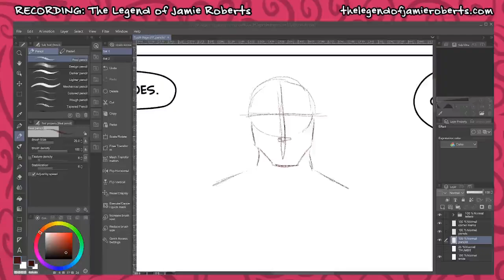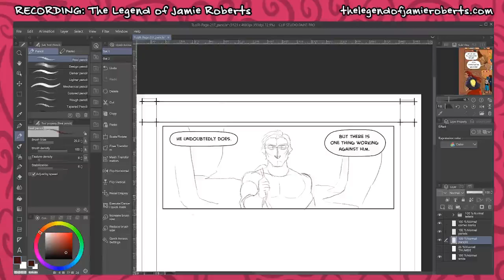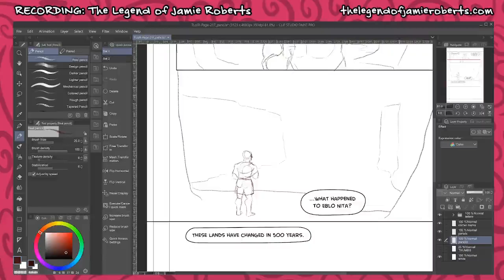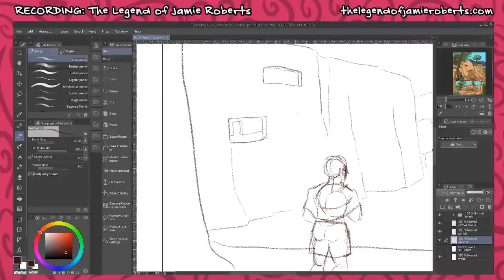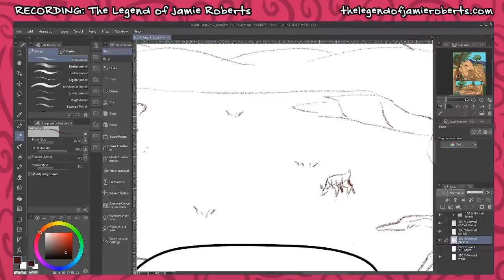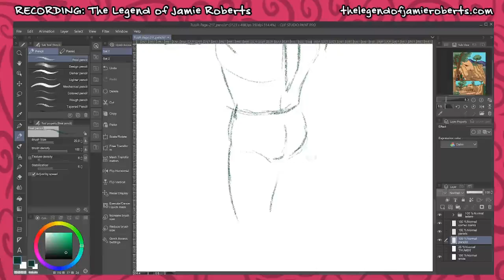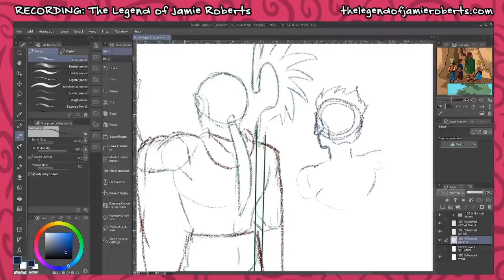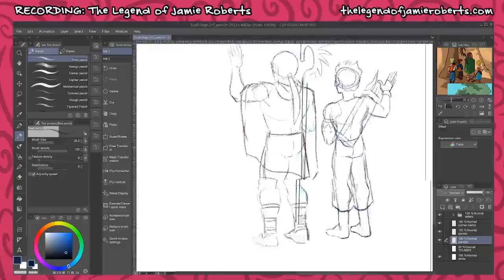Why I Left Social Media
I broke my wrist in 2013, here’s a blog post about that experience

If Books Could Kill and their episode about the Four-Hour Workweek

🎨 Tools Used:
Video Editing - Olive Video Editor

magicalgirlkyra
All Unka
Raiden
Ella Q
Andrew Balch
Adam Vazquez
Maya Smith
Pat Jade
JessicaMcIntosh
RPZ
Bryce Bargar
Heidi Allison
Saphronia Maple
GustyBV
Cakes
Isaiah Broussard Art
C McClain
Rainer Kannenstine